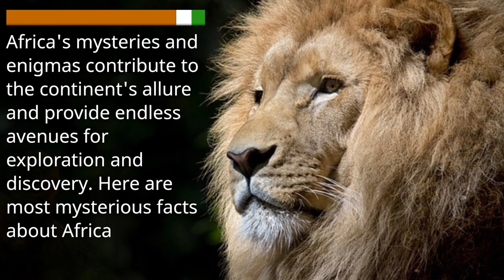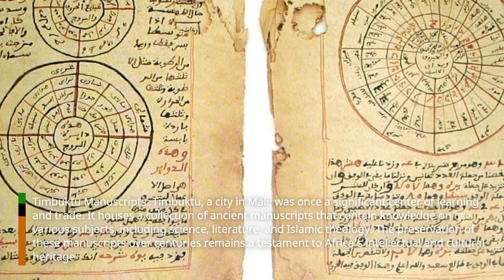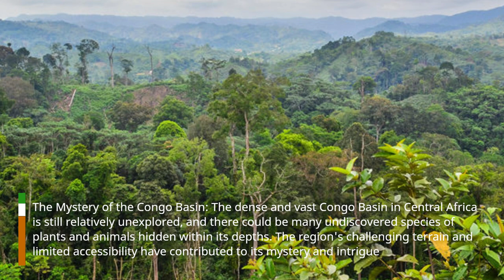Mysterious facts about Africa, You will get amazed by these facts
Stone Circles of Senegambia, The Mystery of the Congo Basin, The Lost City of Atlantis, Senegal's Pink Lake, Timbuktu Manuscripts, Lake Natron's Petrifying Waters, Dogon People and Sirius,